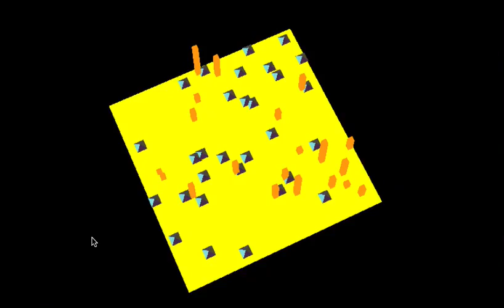WebGL 3D Camera Extended Demo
Demo of a 3D Flying Camera using the THREE.js library.

Demo not compatible w/ all Browsers / Operating Systems